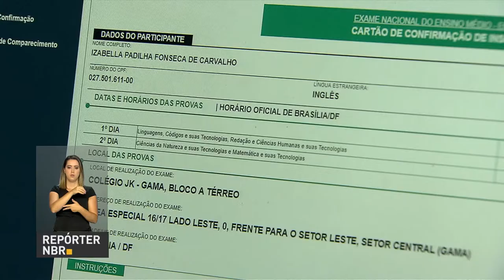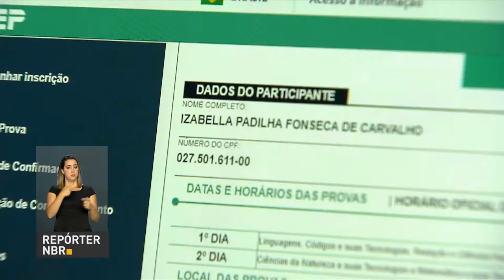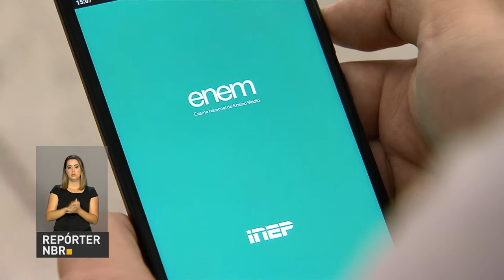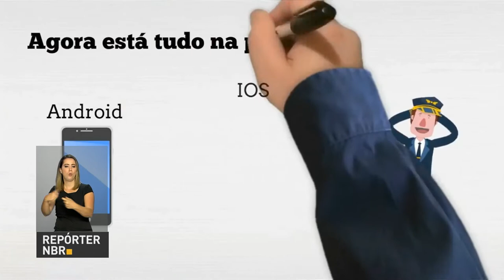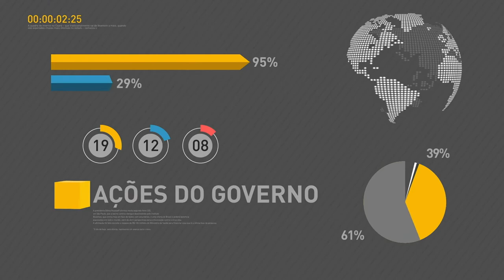BOLETIM REPÓRTER NBR 18h - 23 de outubro de 2017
REPÓRTER NBR 18h - 23.10.17: Balança comercial brasileira registra superávit de US$ 1,107 bilhão na terceira semana de outubro. E mais: A matemática está em tudo é o tema deste ano da Semana Nacional de Ciência e Tecnologia. Veja também: mais de 3 milhões de inscritos no Enem 2017 já consultaram o local de prova.